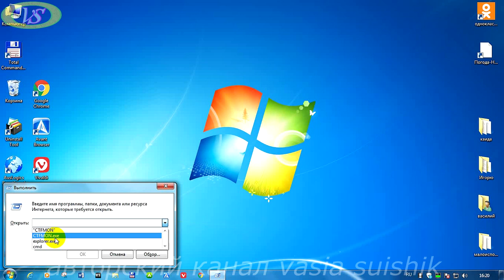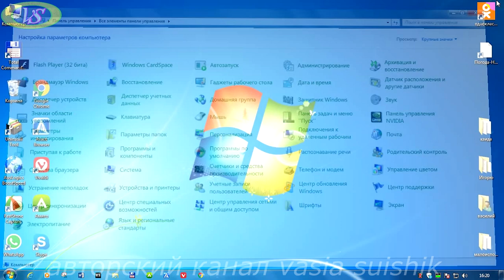Пропала языковая панель windows 7.Как восстановить языковую панель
Почему пропала языковая панель windows 7 и как её восстановить смотрим видео.Как вернуть значок языка на панель задач,есть несколько способов о которых мало кто знает.Первый- это простой ,проверить закреплен ли значок языковая панель через панель управления и там открываем вкладку язык и региональные стандарты.Если там всё в норме,то следующий вариант прописываем в команде выполнить CTFMON.exe,в большинстве случаев если пропала языковая панель windows 7,то это помогает.Ctfmon.exe — это процесс CTF-загрузчика, отвечающего за несколько крайне важных функций в системе, а именно: альтернативный пользовательский ввод, языковая панель, распознавание речи, рукописный текст и экранная клавиатура.Вот поэтому, если не отображается языковая панель windows 7,то прописываем как здесь показано.Если и это не помогло,то заходим панель управления -язык и региональные стандарты -здесь нажимаем на вкладку языки и клавиатуры -изменить клавиатуру и в строке где прописан региональный язык меняем на английский.Теперь вы знаете  как восстановить языковую панель в windows 7.Есть ещё более сложный вариант временное восстановление когда пропала  языковая панель windows 7.Но я надеюсь,что этого достаточно для того ,что бы что бы вернуть значок языка на свое место. Знакомство с компьютером продолжается.Кто желает более познать азы с компьютером, то заходим на мой канал и открываем плейлист "Компьютер для начинающих" и там выбирает,то ,что ему полезно.Удачи!